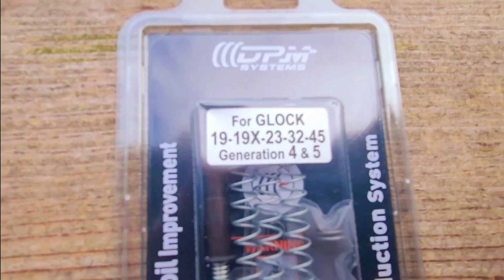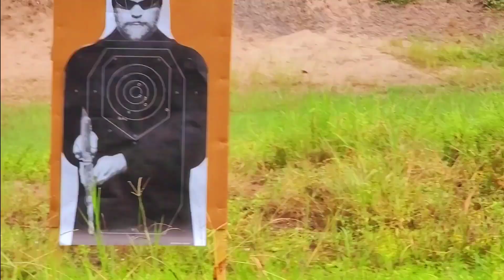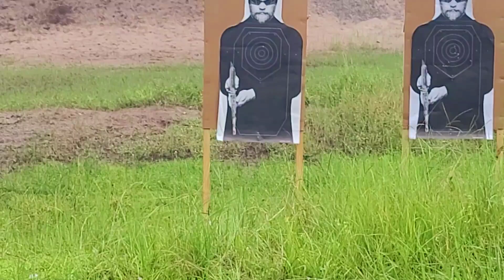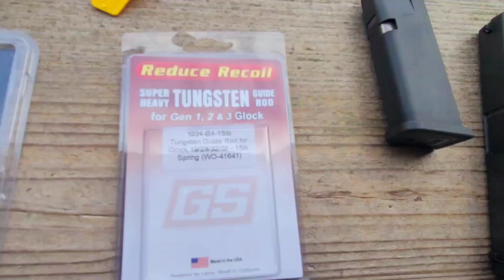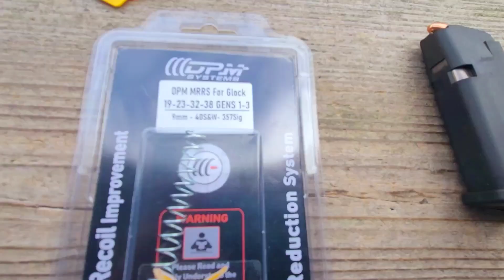DPM Recoil Reduction System Glock 19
DPM Recoil Reduction System for Glock 19 Gen 4-5 & 1-3 + Glockstore TUNGSTEN guiderod vs. OEM 09-01-24